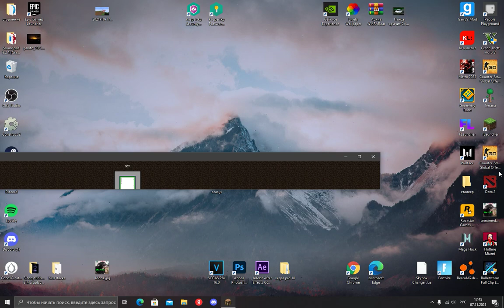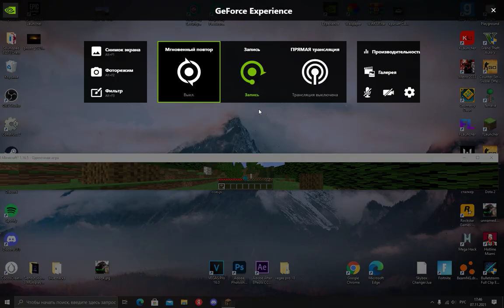хотел поиграть в жмыхнутый майнкрафт но не получилось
[̲̅M][̲̅r][̲̅.][̲̅М][̲̅о][̲̅с][̲̅я]
мой дискорд:Mr.Мося#0736
{P.S в моём профиле лицо друга не обман}
следущее видео будет интереснее только одно но! БОЛЬШОЕ НО
у моего друга нет инета
не оплачивают.